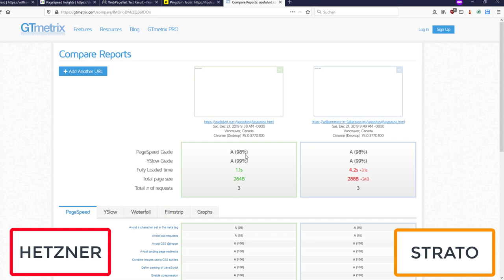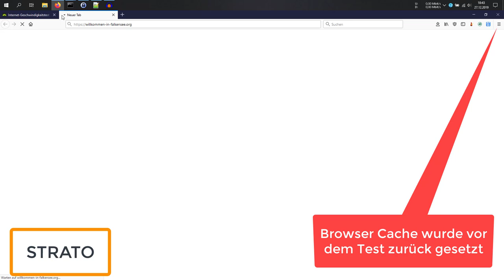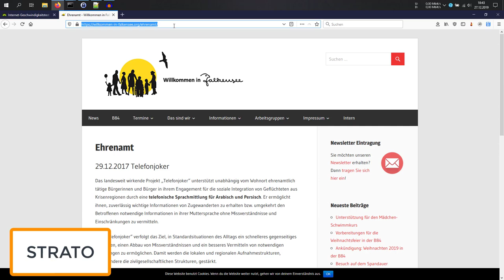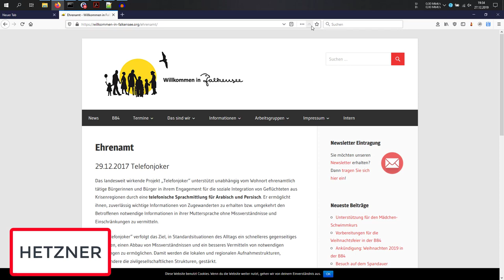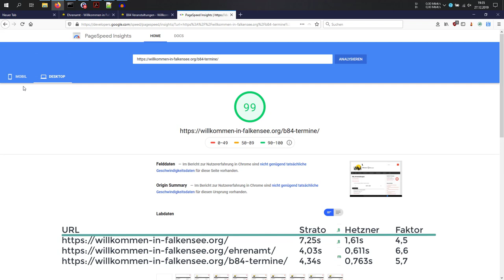Wordpress Webhoster Vergleich: Strato vs. Hetzner (Speedtest)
Die Geschwindigkeit bei dem Webhoster Strato lässt zu wünschen übrig. Daher habe ich mich für einen Provider Wechsel entschieden. Das Ergebnis ist Eindeutig!
Verglichene Pakete:
Strato | Wordpress Starter (4€ / Monat)
Hetzner | Level 1 Shared Hosting (1,90€ / Monat)
Benutzte Tools:
Im c't Magazin 7/2019 war Strato der langsamste Hoster im Testfeld
Strato langsam seit 2009?